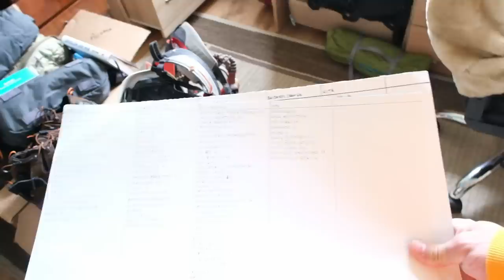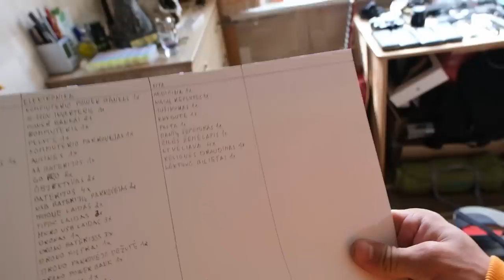ELEKTRONIKA | TURISTINĖ ĮRANGA | ATSISVEIKINIMAS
Kasdieniniai vlogai 💥
Prisidėti kelionei gali: